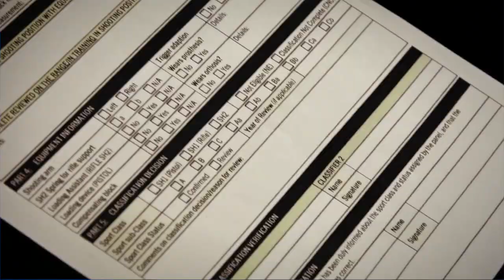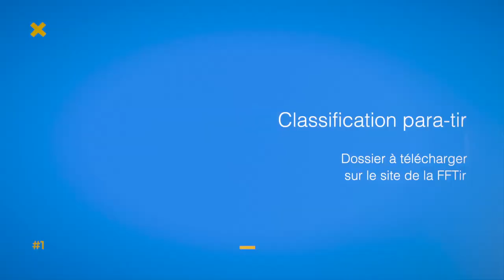La classification Para-tir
Médecin à la FFTir vous explique la classification Para-tir

Avec le Dr. Patrick Pin

Évènement :
43ème championnat de France 10/18 mètres
Niort

Réalisation : Cap'7 média